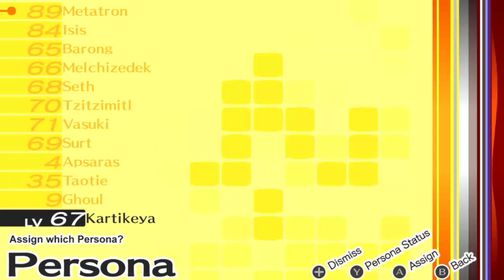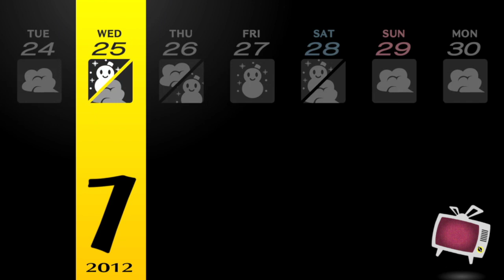Persona 4 Golden Playthrough Part 234 : Animal Slippers Acquired